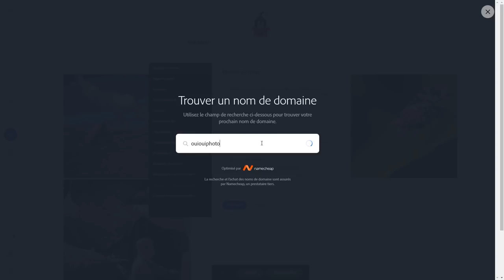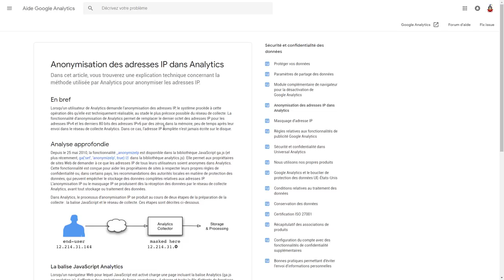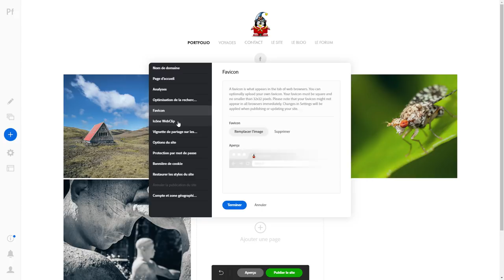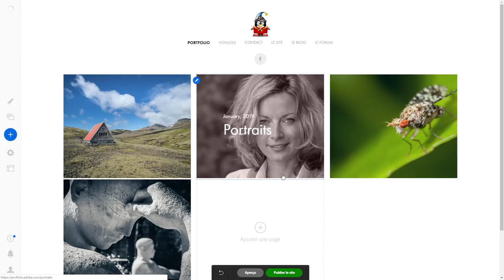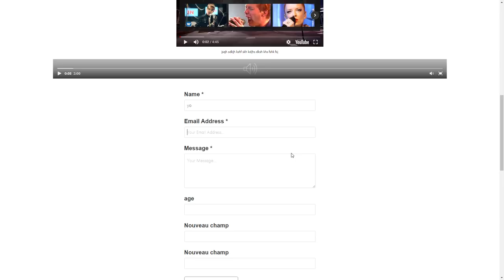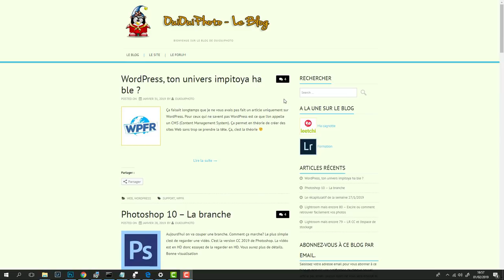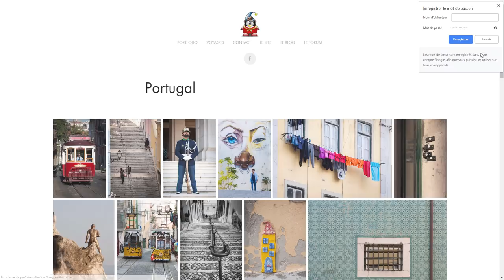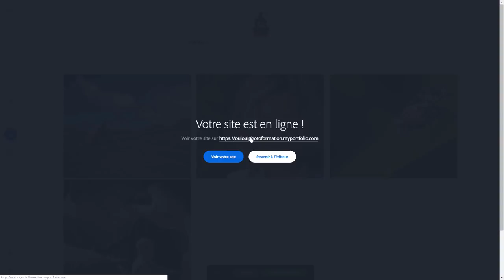Lightroom web 08 - Portfolio réglages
Revue plus détaillée du site Adobe portfolio qui vous permet très rapidement de créer un site pour partager vos photos. les réglages finaux . Une question sur Lightroom ou Photoshop ? Rejoignez le groupe FB